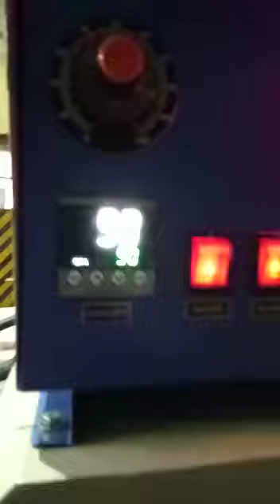Bottle ke upar slew chadhane ki machine! Seiling wrapping machine#RajeshPrajapati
Bottle ke upar slew chadhane ki machine! Seiling wrapping machine

continue band slider

is machine ke Har EK squire part Mare pass uplabd hai
Teflon belt gripper belt heater motor Itihaas

mumbai india🇮🇳

all product packaging machines

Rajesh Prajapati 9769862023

1. semi automatic pouch packing machine
2. automatic pouch packing machines
3. semi automatic auger filler machine
4. manual automatic over filler machine
5.sarvo automatic auger filler machines
6. 1 kg cup filler machines
7. manual cup filler machine
8. semi automatic cup filler machine
9. continuous pouch sealing machines
10. multi head pouch packing machines
11. foot sealer machines
12. Indian band sealer
13. bottle filling machines